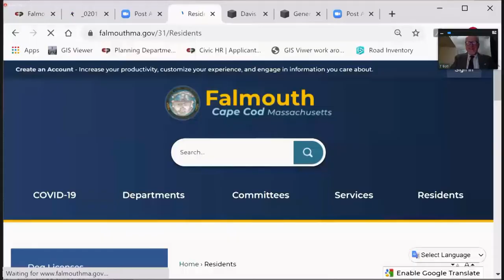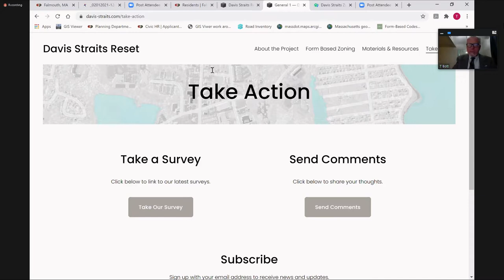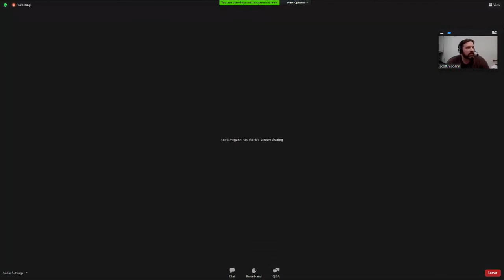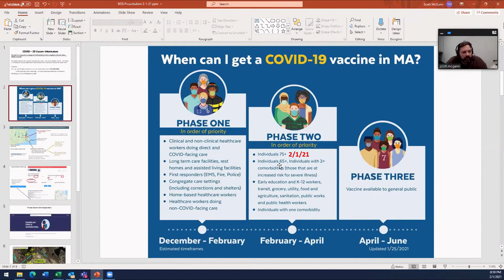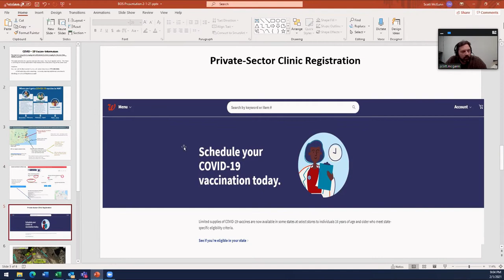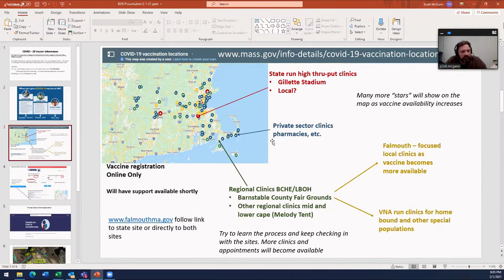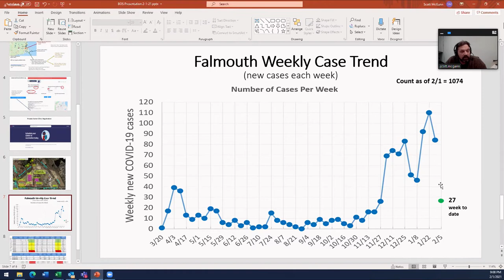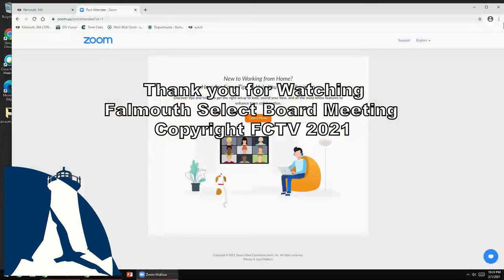Falmouth Select Board February 1, 2021